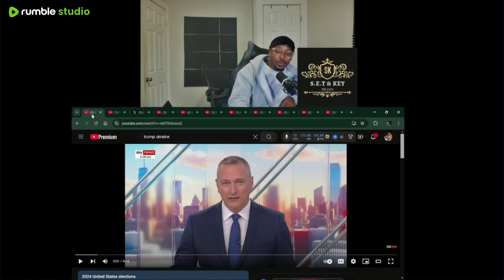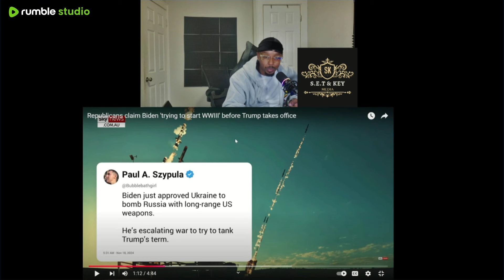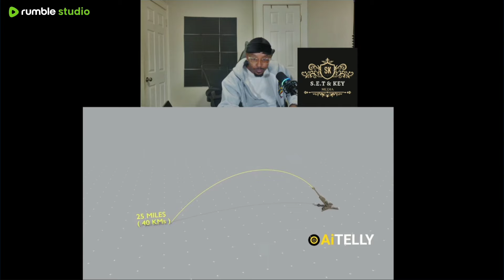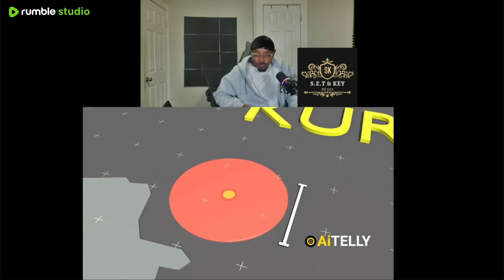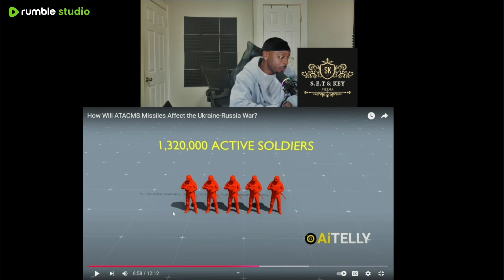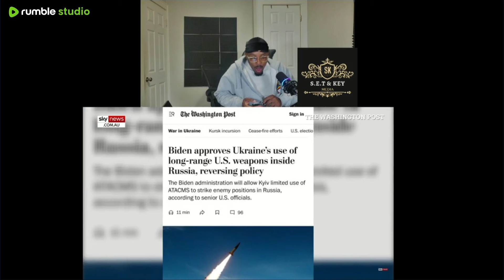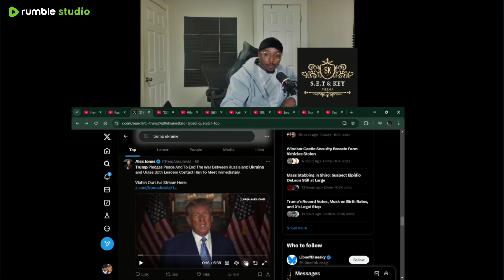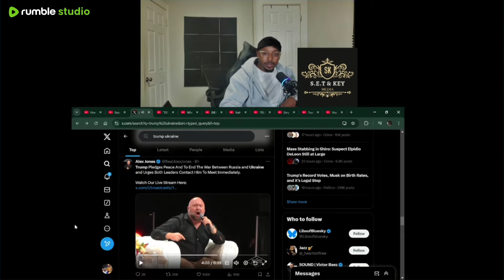The WAR BIDEN WANTS! UKRAINE WAR EXPLAINED.